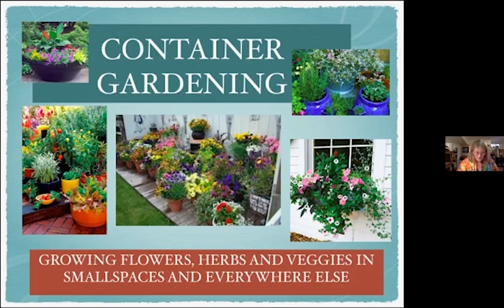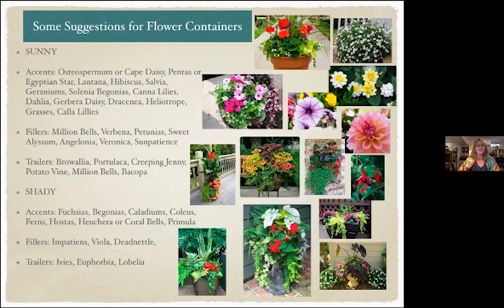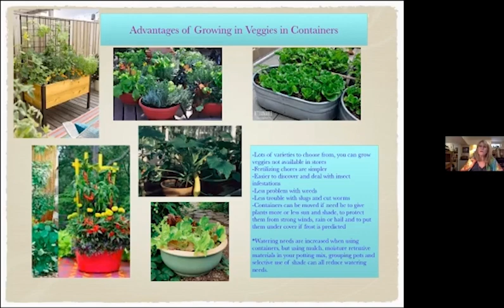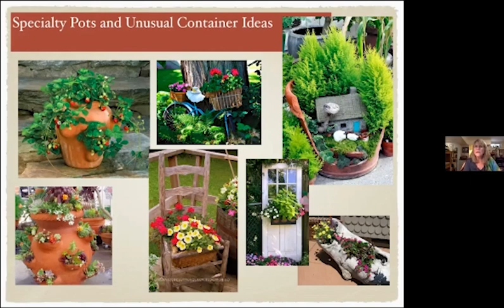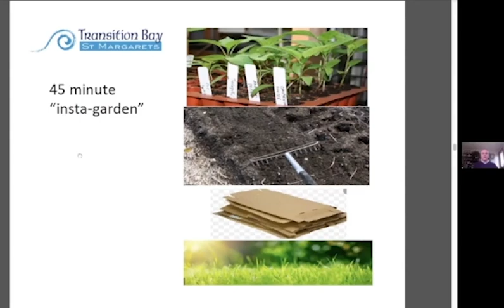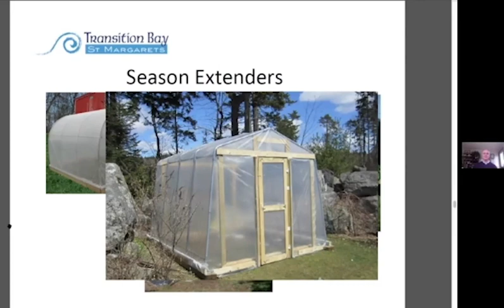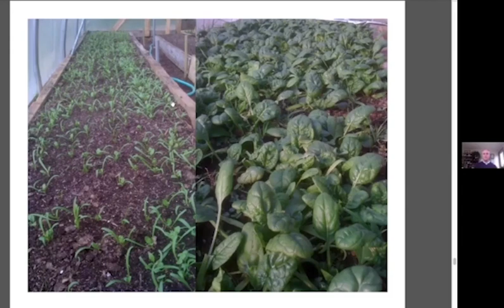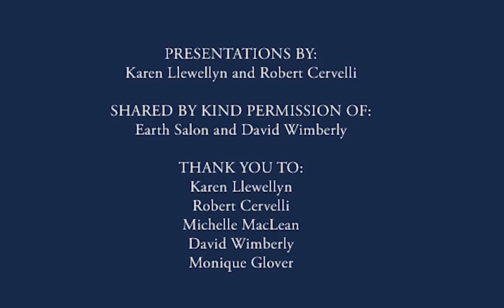Bay Seniors Good Gardens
Want to know more about container gardening and maximizing your food-garden yield? Local experts Karen Llewellyn and Robert Cervelli can help.
Video courtesy of The St. Margaret’s Bay Gardening Club, Transition Bay St. Margarets, and the Seniors Association of St. Margaret’s Bay.